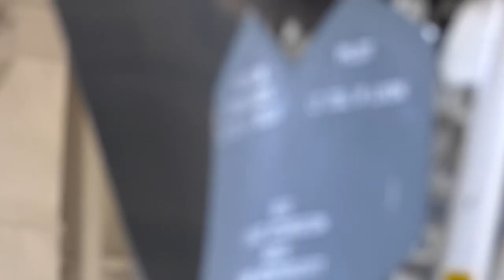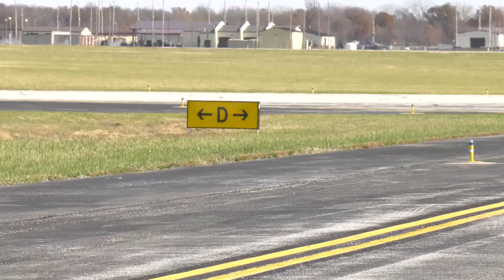B-2 Bomber Spirit Vigilance Exercise 2022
Spirit Vigilance exercise is captured at Whiteman Air Force Base, showing the capabilities of the B-2 and the Airmen who support it. Spirit Vigilance is part of routine Vigilance exercises that bomb wings across the Air Force conduct multiple times a year. (U.S. Air Force video by Airman 1st Class Joseph Garcia)

Spirit Vigilance 2022
WHITEMAN AFB, MO, UNITED STATES
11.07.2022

Film Credits: Video by Airman 1st Class Joseph Garcia
509th Bomb Wing Public Affairs